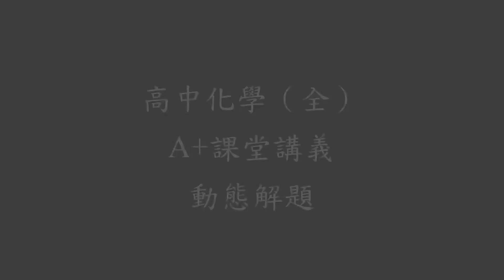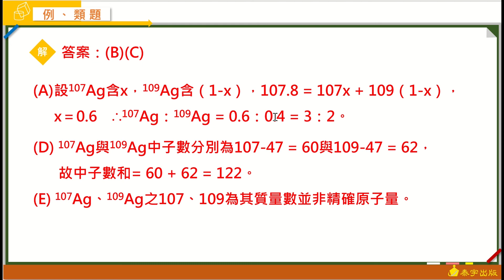高中化學(全) Good基礎攻略講義 動態解題（單元1-4 例題2）泰宇出版．翔宇文化